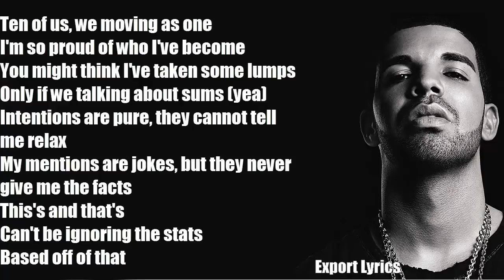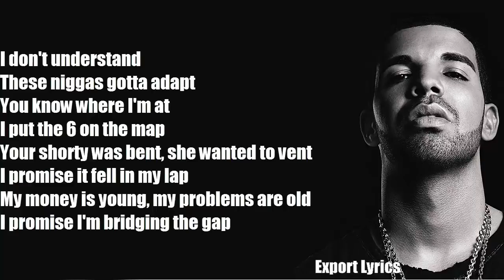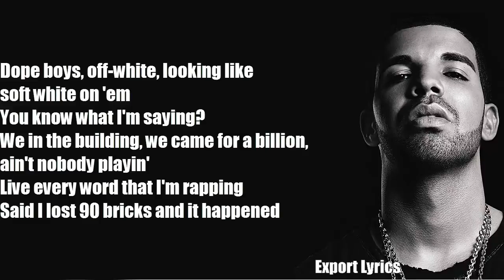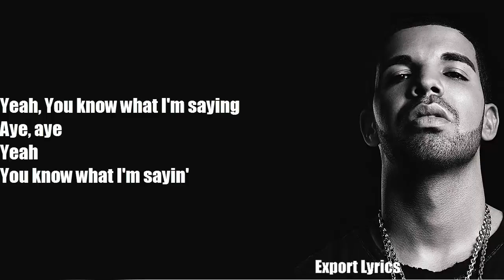Drake-Talk Up ft. Jay Z